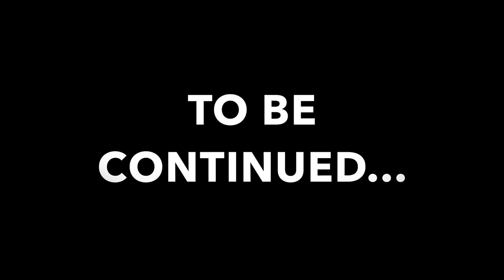*BEST BUNKER SHOT EVER* CRANHAM GOLF COURSE VLOG: PART 3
cranham part 3

Another few clips of the inconsistent golf me and my group of mates play.